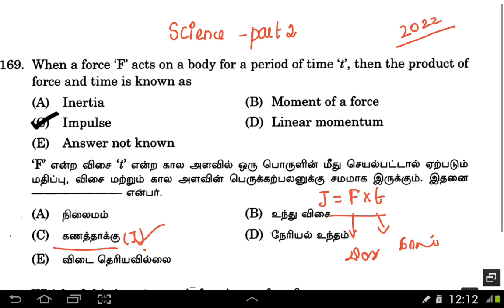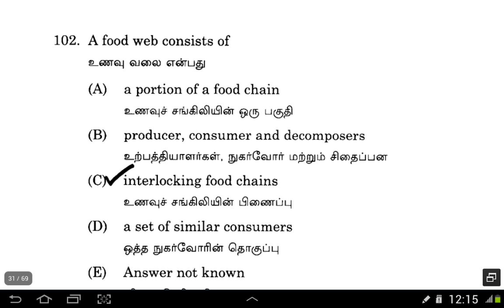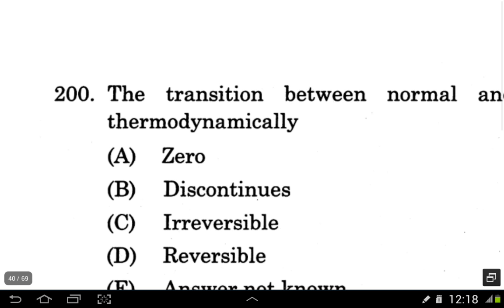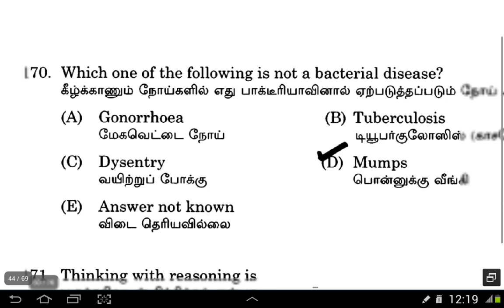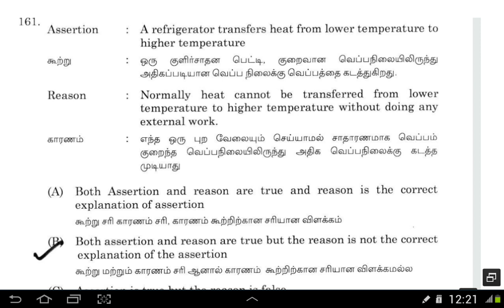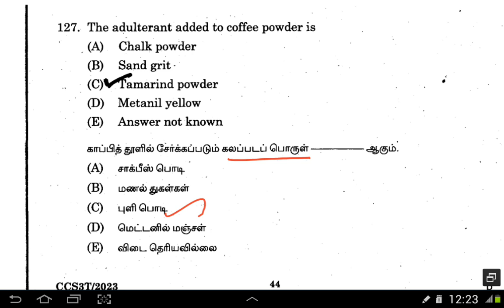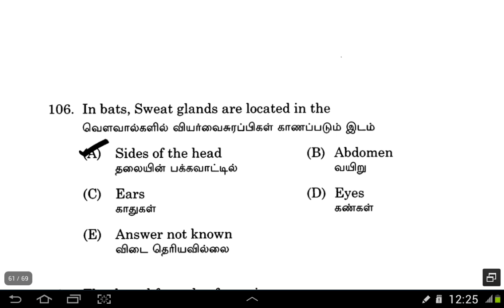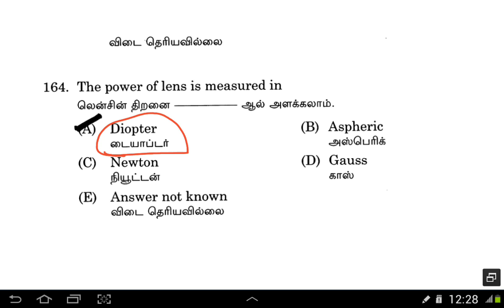Science - Previous year questions (2022) - TNUSRB & TNPSC - Part 2